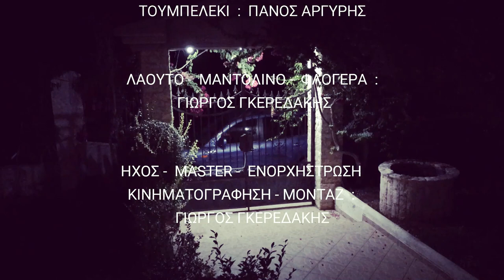ΚΟΚΚΙΝΟ ΧΡΩΜΑ ΝΑ ΚΡΑΤΑΣ - ΒΑΡΒΑΡΑ ΤΣΙΤΣΙΜΠΑΚΟΥ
Μουσική : Γιώργος Γκερεδάκης - Στίχοι : Δέσποινα Σπαντιδάκη

Συντελεστές :
Τραγούδι : Βαρβάρα Τσιτσιμπάκου
Κιθάρα : Αριστείδης Κουτεντάκης
Μαντολίνο - Φλογέρες - Μπάσο : Γιώργος Γκερεδάκης
Κρουστά : Πάνος Αργύρης
Ηχογράφηση - Βίντεο - Μοντάζ : Γιώργος Γκερεδάκης

Χίλιες φορές το σ' αγαπώ σου το 'πα με το βλέμμα
Γιατί μπορεί τα χείλη μου να πεις πως λένε ψέμα
Σε ποια μεριά του φεγγαριού να γράψω σε λατρεύω
Να μη χαθεί στη λίγωση και πεις δε σε πιστεύω
Κόκκινο χρώμα να κρατάς που δε θα τσακωθούμε
Όταν μαζί το σ' αγαπώ ο γης τ' αλλού θα πούμε
Ποιο άστρο θες του ουρανού, να βγω να σου το φέρω
Μα πες μου το αν μ' αγαπάς, αληθινά να ξέρω

Εσύ που μ' έμαθες να ζω στην ομορφιά της αγάπης
Δε θέλω να γενείς ποτέ του πόνου εφιάλτης
Κόκκινο χρώμα…